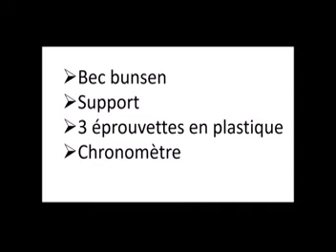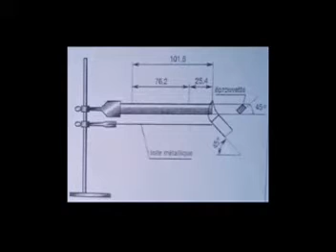TP5 2 TEST DE COMBUSTION UL94 HB sur éprouvette horizontale inclinée verticalement à 45° en PE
Cette vidéo est réalisée par des étudiants.
TEST DE COMBUSTION UL94 HB sur éprouvettes horizontales inclinées verticalement à 45° en PE.
Principe
   Le test est pratiqué sur un échantillon long de 5" (127 mm) et large de 0.5" (12.7 mm). Son épaisseur ne doit pas excéder 0.5" (12.7 mm). Des repères sont indiqués sur l'échantillon à 1" (25.4 mm) et 4" (101.6 mm). On le fixe horizontalement à une extrémité et on l'incline à 45 degrés dans l'axe de la largeur, selon le schéma ci-dessus. Le brûleur est règlé pour l'obtention d'une longue flamme bleue de 1" (25.4 mm). On dirige cette flamme sous un angle de 45 degrés face à l'extrémité de l'échantillon plastique, de sorte qu'environ 1/4 de cette extrémité soit dans la flamme. La flamme est appliquée pendant 30 secondes, puis retirée. Si l'échantillon brûle jusqu'au repère 1" (25.4 mm) avant que 30 secondes se soient écoulées, la flamme est retirée immédiatement. Le test est pratiqué sur trois échantillons.
 Le matériau testé est classé UL 94 HB si, après retrait de la flamme:
A) La vitesse de combustion n'excède pas 38.1 mm par minute lorsque l'épaisseur de l'échantillon est comprise entre entre 3,05 et 12,7 mm ;
ou
B) La vitesse de combustion n'excède pas 76.2 mm par minute lorsque l'épaisseur de l'échantillon est inférieure à 3,05 mm ;
ou
C) La combustion est terminée avant que la flamme n'atteigne le repère 101.6 mm.